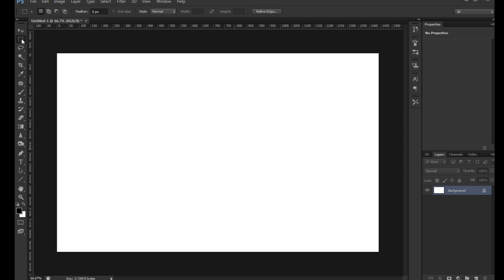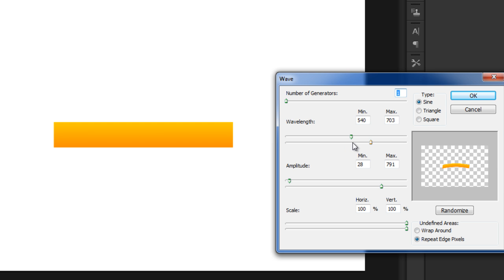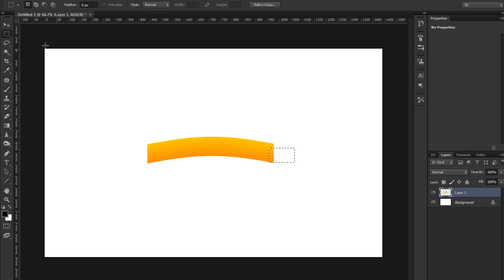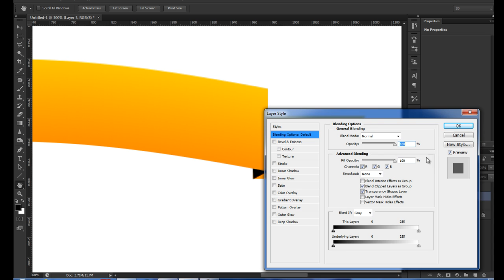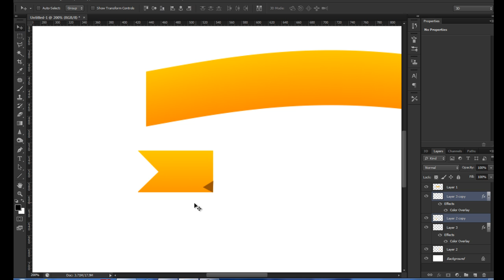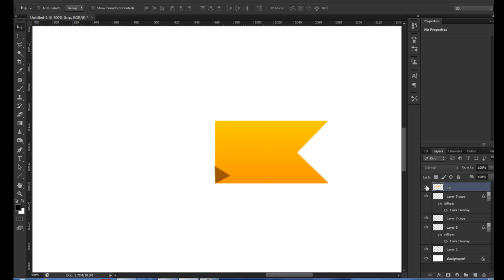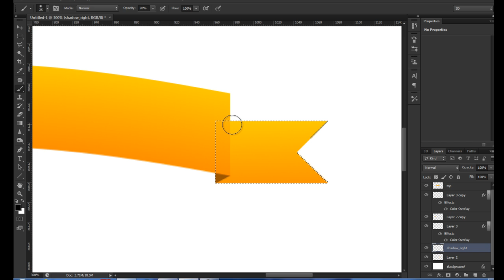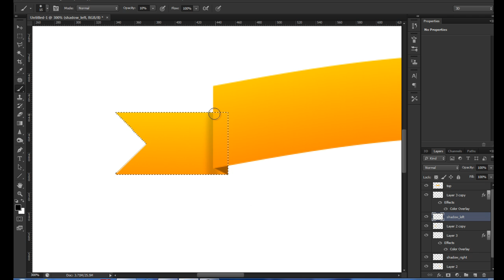ขุนพลกราฟิก สอน Photoshop - สร้างริบบิ้น Ribbon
ขุนพลกราฟิก สอน Photoshop - สร้างริบบิ้น Ribbon ติดตามคอร์สอบรม Illustrator for Stockvector (ขายภาพเวกเตอร์ออนไลน์)